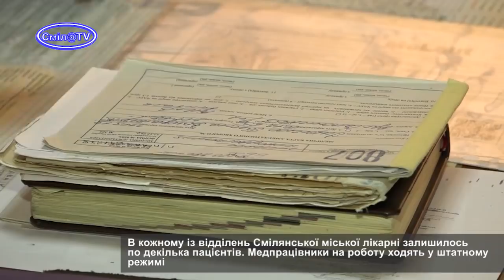Смілянську міську лікарню частково евакуйовано